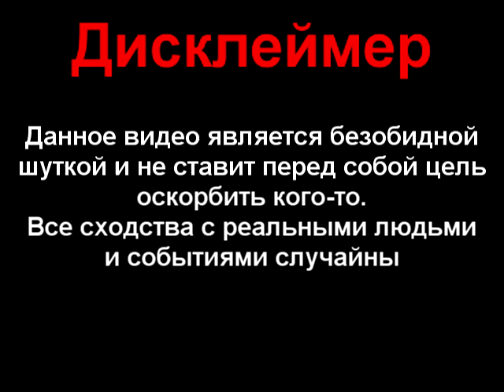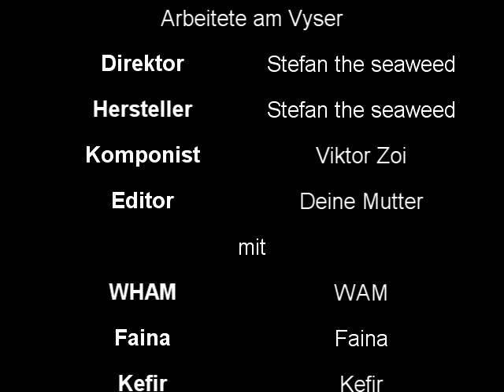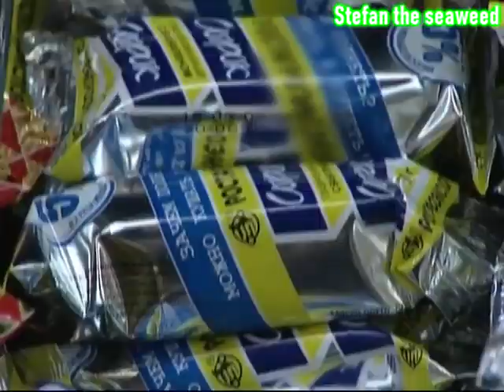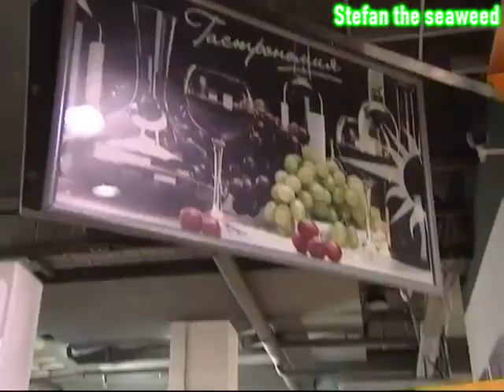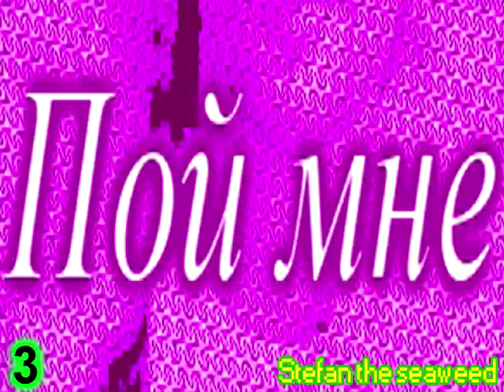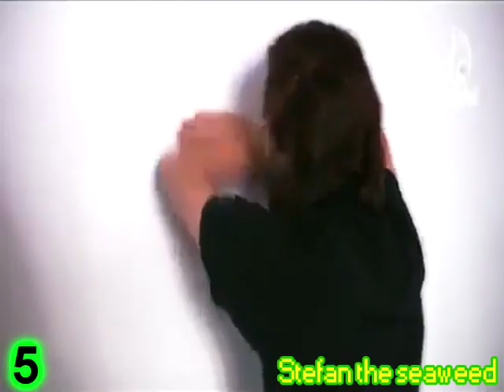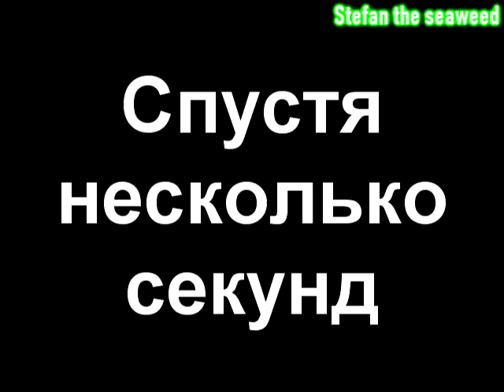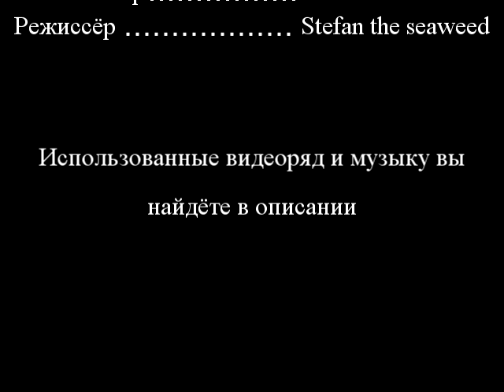Однажды в магазине 3. Новые покупатели | RYTP/RYTPMV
ВАМ снова покупает продукты в магазине. Ничего необы...
А, он ушёл.
Ну тогда, вместо него, продукты будут покупать другие люди.

Видео
1) Основные сурсы: Продукты покупает - 0:10 - Владимир Турчинский; 1:24 - Никита Джигурда; 4:31 - Надежда Грановская; 7:20 - Ираклий Пирцхалава; 11:23 - Сергей Зверев
2) 0:22 - The Pelones - Green Screen; ASDFMovie 6
3) Смешарики: 0:30 - Археология; 5:36 - Некультурный; 7:33 - Абсолютный слух; 11:35 - Ля; 12:07 - Энергия Храпа
4) 0:45 - WTF BOOM
19) 5:37 - Опасный Поцык; Армяне и дота 1 серия Хи-мэна; Не стоит боготворить ютуберов Спроси у Всезнамуса! Выпуск 106
23) 8:09 - Виталя 2
24) 8:23 -Стеклобаба
25) 8:24 - Влад Борщ
26) 8:36 - Фрагмент взят из серии "Тайное общество", но мне почему-то было лень брать серию и я взял свой же пуп (Однажды в магазине 2)
30) 10:05 - Robotnik Lands on Free Parking
31) 11:17 - yooooooooooooooooo
41) 13:40 - Rainbow Chicken Dance
42) 13:46 - Carson Dance (Green Screen)
43) 13:56 - PSY из клипа "Daddy"
44) 13:59 - Peter Parker Dance (Green Screen)
47) 14:52 - Дети хоронят кота.3gp
48) 15:03 - Наша Russia (5 сезон 20 серия)
Музыка
1) 0:41 - Земфира - Ромашки
2) 1:01 - Pink Floyd - Hey you
3) 1:14 - Sonic 3 - Carnival Night Zone (Act 1)
4) 1:18 - Death Grips - Lord of the Game
5) 1:32 - Pizza Tower - Unearthly Blues
6) 2:04 - The Game - How We Do
7) 2:39 - Pizza Tower - Dungeon Freakshow
8) 2:47 - Death Grips - Takyon (Death Yon) и Amen Break
9) 2:51 - Apollo Justice - Recollection ~ A Hurt Fox
10) 3:04 - Smile.dk - Koko Soko (AKIBA KOUBOU Eurobeat Remix)
11) 3:28 - Hawkwind - Urban Guerilla
12) 3:48 - Apollo Justice - Cross-Examination ~ Moderato 2007
13) 3:57 - Death Grips - You Might Think...
14) 4:02 - Maktone - Class 09
15) 4:12 - Death Grips - I've Seen Footage
16) 4:14 - Валерий Меладзе - Салют, Вера
17) 4:21 - Metal Masters Music (Game Boy) - Metal Beat
18) 4:27 - Smile.dk - Doki Doki
21) 5:39 - Daft Punk - Get Lucky
22) 6:26 - System of a Down - Vicinity of Obscenity
23) 6:54 - Xavier - Work That Sucker To Death; Daft Punk - Voyager; The White Stripes - Seven Nation Army
24) 6:57 - Death Grips - Guillotine
25) 7:01 - Queen - Bohemian Rhapsody
26) 7:14 - Smile dk. - Get Out
27) 7:48 - Jack Stauber - Penny
28) 8:08 - Ogge - Kuk
29) 8:30 - Undertale - Fallen Down
30) 8:37 - Gyakuten Kenji 2 - Solution! Calm Moment
31) 8:44 - Rammstein - Sehensucht
32) 8:49 - SOAD - Chop Suey!
33) 8:50 - SOAD - Spiders; Sugar
34) 9:02 - Dope - Die MF Die
Прод. в закреп. комменте